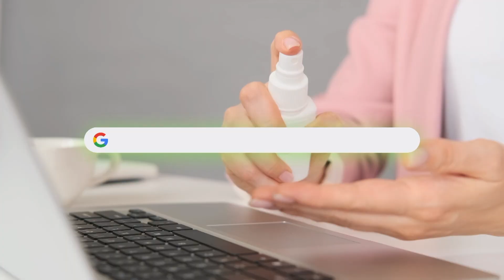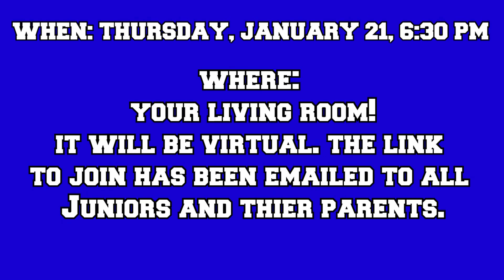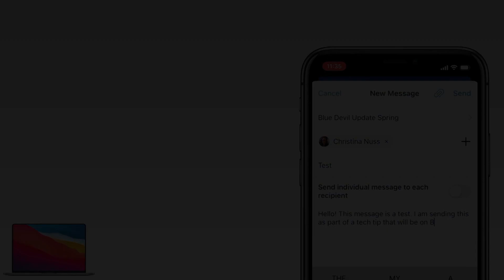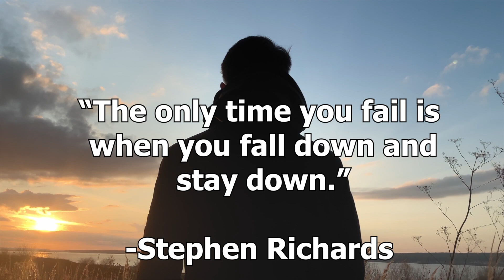BDU 1 19 21